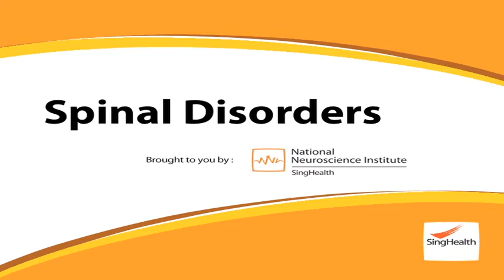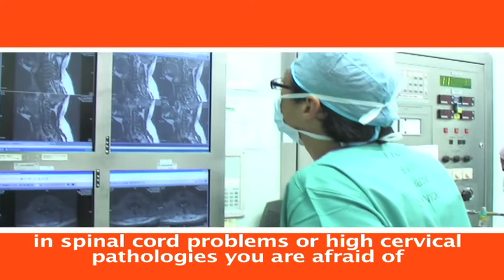Spinal Disorders - Diagnosis & Treatment Options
There are many types of spinal disorders.  The most common types are degenerative in nature, meaning that they are acquired with age.  Learn about the various types and treatment options in this video.